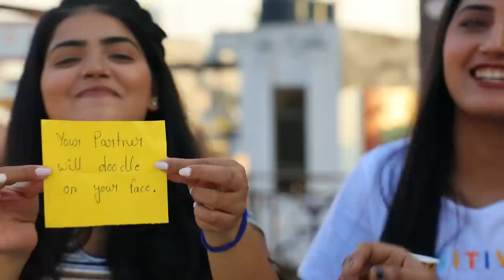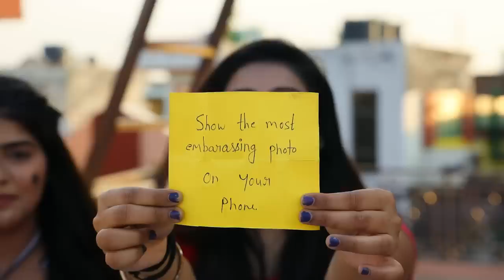*Extreme* DARE Challenge With @DingDongGirls ||*Try not to laugh*|| Fun Challenge